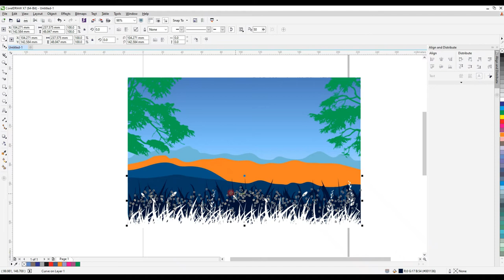Mountains Landscape - Adobe Illustrator & CorelDRAW